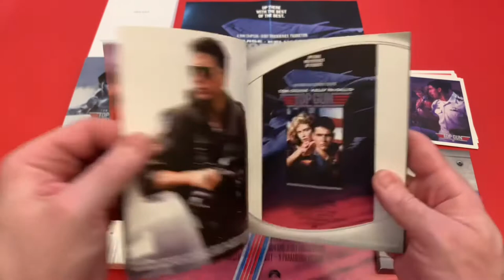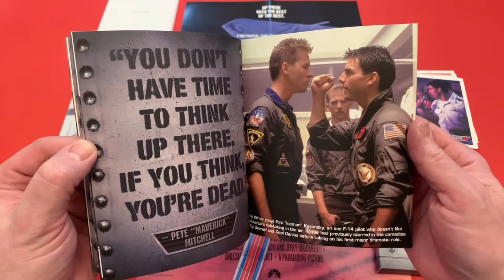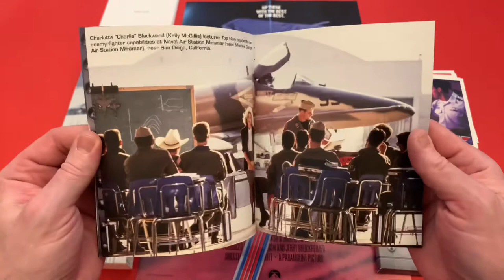Top Gun – Zavvi Exclusive 4K Ultra HD Deluxe Steelbook And 1st Subscriber Mail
Hi Guys,

So today I tried something new on my channel and this was thanks to Keith at Euphoria Pictures .
Who sent me this Wonderful Zavvi 4K Deluxe Steelbook for my 1st Subscriber Mail .

SORRY You will need to turn up the volume when Im talking I was to far away from the camera ! school boy error on my part LOL

I decided to go in-front of the camera to try something new and to say a massive thanks to Keith.

Sorry for not looking directly at the camera , I wanted to try a different angle and when I was looking at the camera I kept making mistakes ! lol

I am so thankful for this . I was expecting just the steelbook and when I saw it was the limited edition and was blown away by it.

Keith thank you for much for this . its much appreciated

Here is what you get with this great release.

Top Gun – newly remastered in 4K UHD with HDR, including new bonus features for this edition!

This premium limited edition product presents Top Gun on 4K UHD and Blu-ray™ disc, in a newly designed steelbook alongside collectable memorabilia, all housed in a slipcase. This set contains:

Original Theatrical Poster
Production Notes Booklet
Dialogue & Continuity Script
4 Art Cards
Disc 1: 4K Ultra HD Feature Film + Special Features

4k Special Feature: The Legacy Of Top Gun
On Your Six - Thirty Years Of Top Gun
Commentary By Filmmakers And Naval Experts
Disc 2: Blu-Ray™ Feature Film + Special Features

Danger Zone: The Making Of Top Gun (6-Part Documentary)
Tom Cruise Interviews
Multi-Angle Storyboards
Best Of The Best: Inside The Real Top Gun
Behind-The-Scenes Featurette
Survival Training Featurette

Number of Discs:
2
Main Language:
English
Subtitle Languages:
Disc 1:
4K Ultra HD Feature Film

Disc 2:
Blu-ray Feature Film
English SDH† / Danish / Dutch / Finnish / French-Parisian / Japanese / Norwegian / Portuguese-Brazilian / Spanish-Latin American / Swedish  Commentary Subtitles: English / French-Parisian / Japanese / Portuguese-Brazilian / Spanish-Latin American